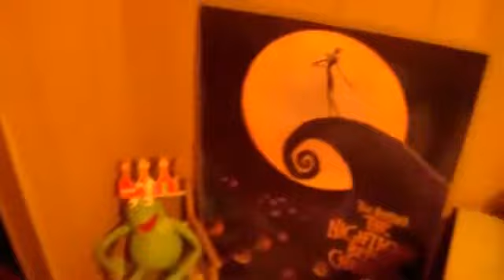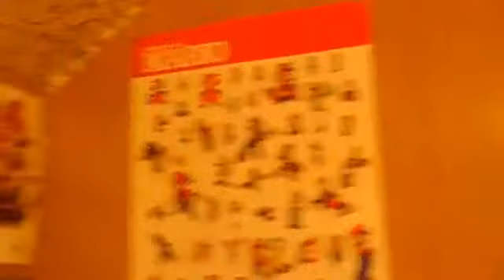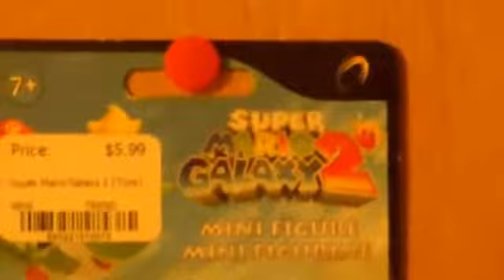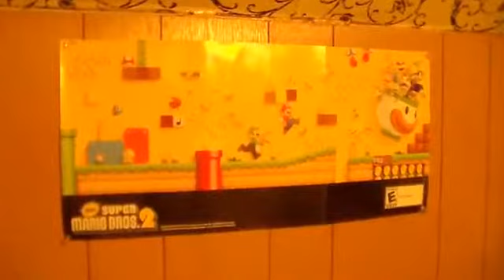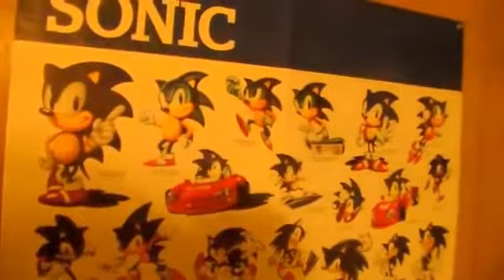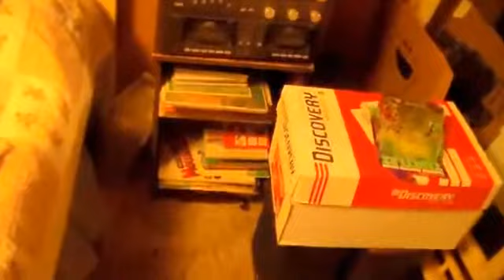Introduction Video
This is my first youtube video. I've been wanting to do videos of all sorts of stuff i really enjoy. So this is my first step. Sorry for the sound and the lighting